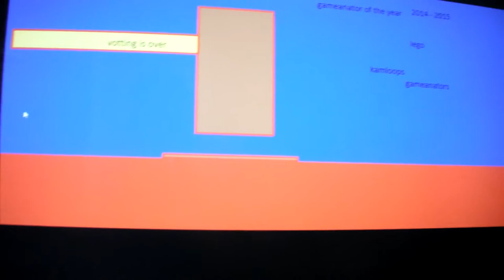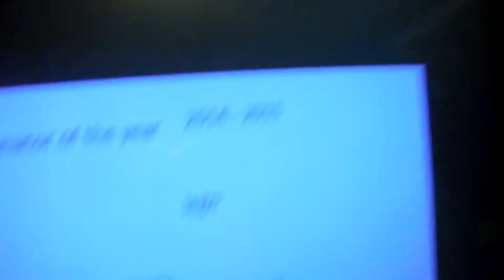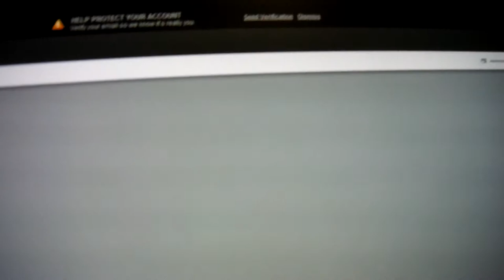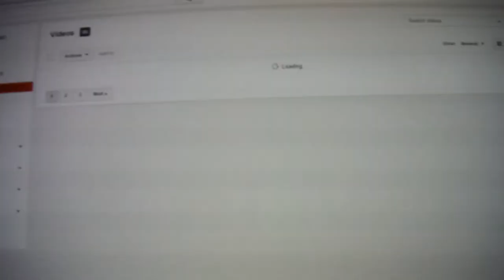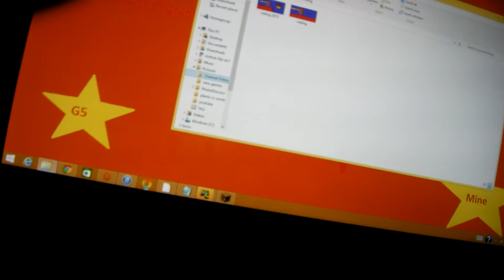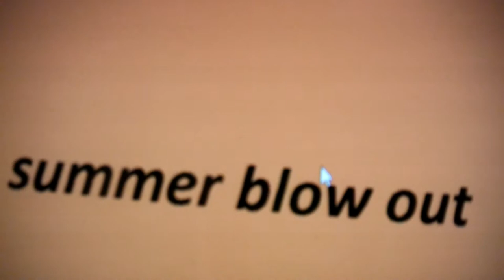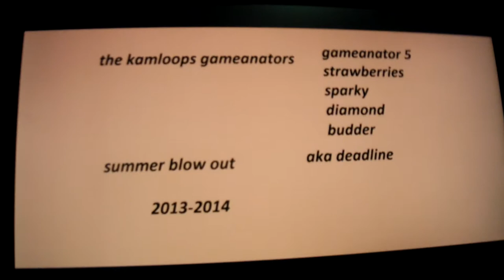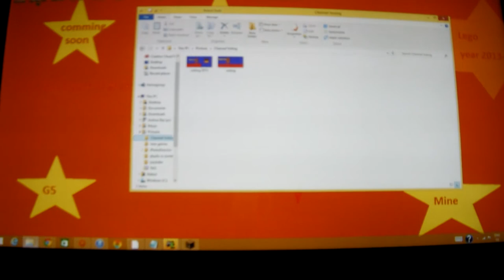Crazy Awesome Watch Out ( Deadline ) ( Voting )